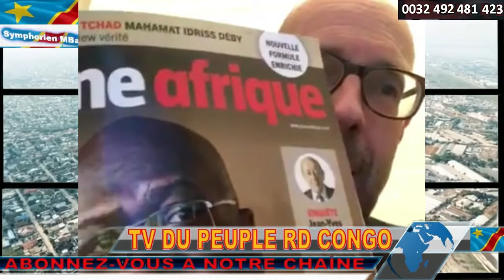URGENT REPLAY DU DISCOURS EXTRAORDINAIRE DU Pr F.TSHISEKEDI A BRAZZAVILLE AU SOMMET SUR LES FORÊTS